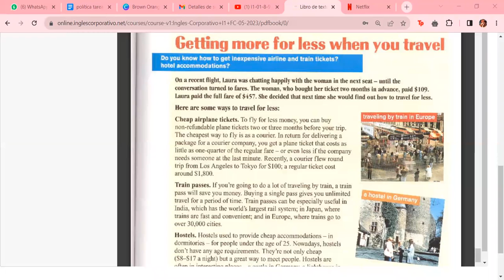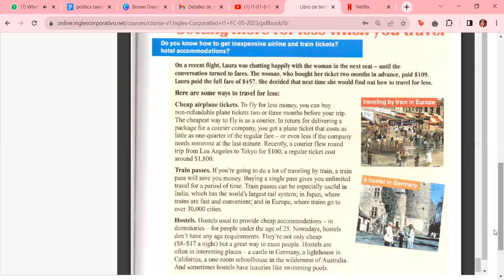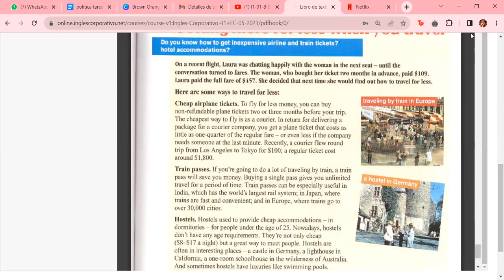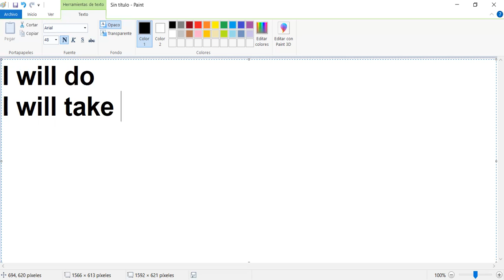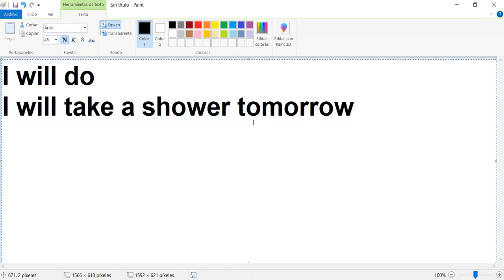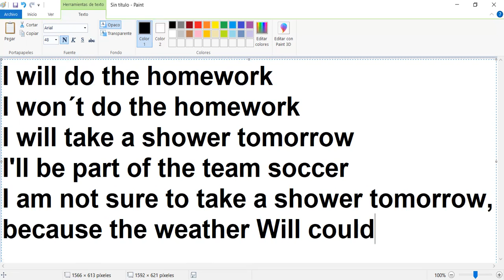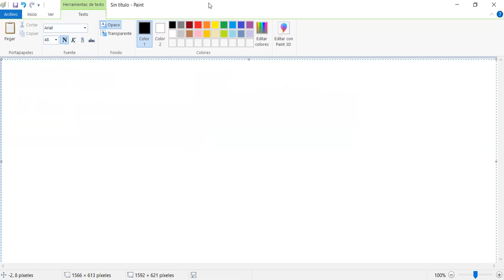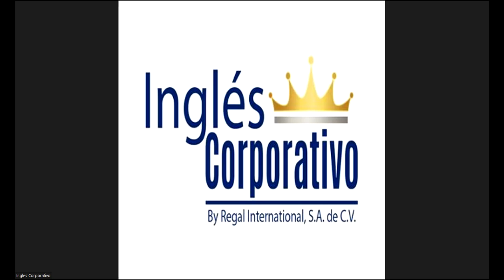Class 16 - 22/06/23 - ESCOBAR CASTELLANOS - What will I do in five years?